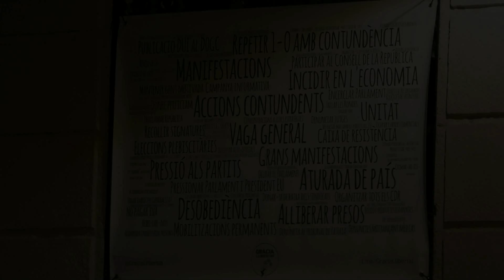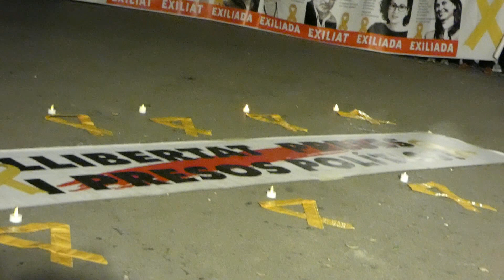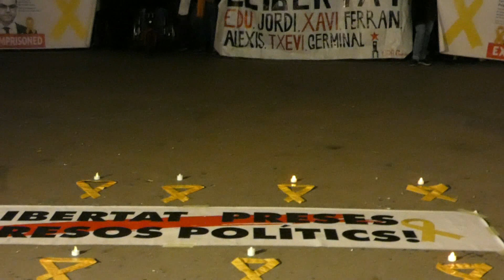20191028 - concentració per la Llibertat a Gràcia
Dilluns 28 d'octubre, en la concentració setmanal de GràciaLlibertat, ens ha acompanyat Laura Arantegui, de @FemConsell per remarcar la gran importància de fer créixer el Consell per la República
Hem exigit també la fi de la repressió, la llibertat de tots els presos polítics, i el retorn dels exiliats.
Un cop acabat l'acte s'ha convocat la 1a Assemblea Popular Antirepressiva de Gràcia, on s'han debatut propostes per als propers dies. Perquè l'objectiu és la independència.